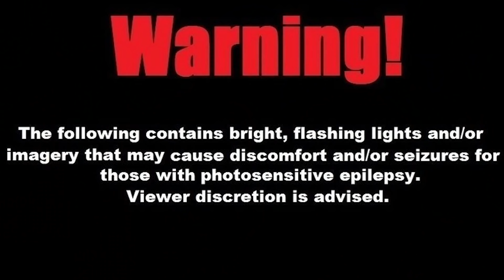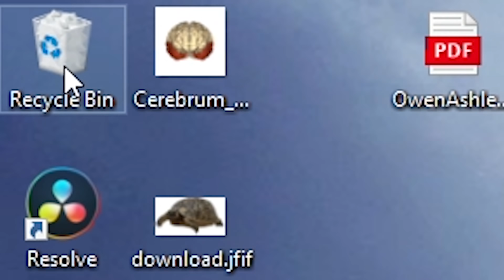Minecraft but ALL the Textures ARE MOVING.. (HARD)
Kinda KRAZU..

--- Equipment ---